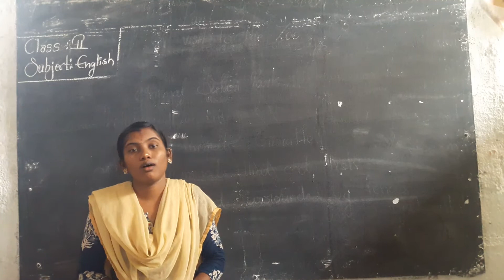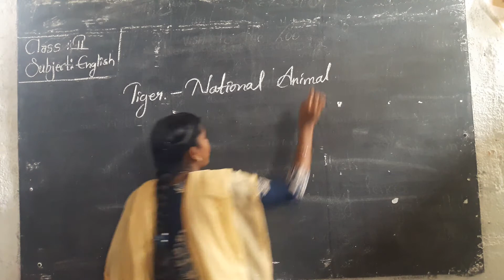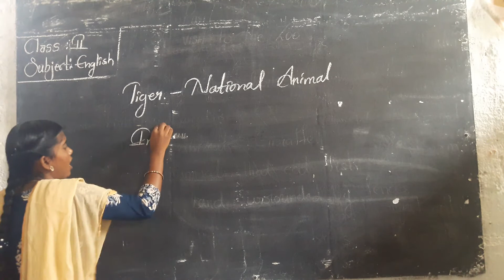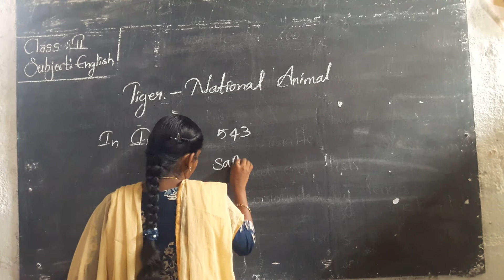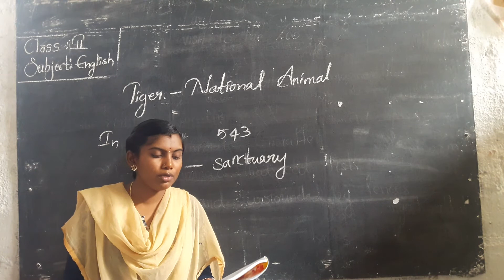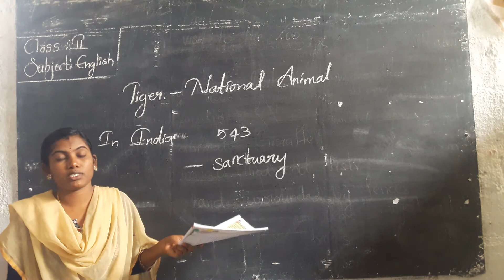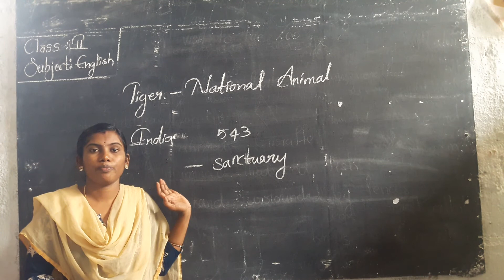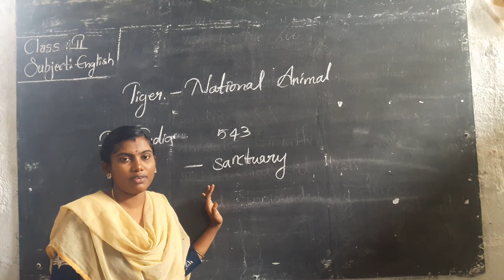2nd eng 3 1